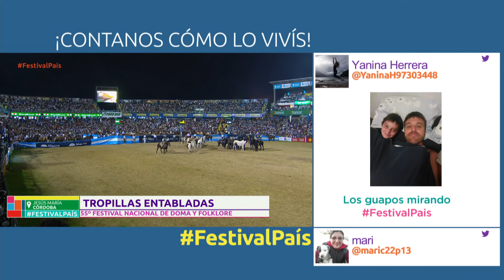Tropillas entabladas en el Festival de Jesús María 2020 | Festival País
Màs de 500 caballos presentados, en un remolino nos hace emocionar. La destreza de la doma en un show que viste el campo de fiesta. El Festival de doma y folklore de Jesús María tiene sus “Tropillas entabladas” .
La tropilla entablada nace para cubrir una necesidad del gaucho. En medio del campo, sin corral ni riendas suficientes, el baqueano necesita tener reunida a la tropilla, agrupada por instinto animal y guiada por la destreza del jinete. Como ya es una tradición del Festival, en la 9° noche, las tropillas entabladas salen al campo de doma del anfiteatro José Hernández, rememorando las distintas habilidades del gaucho argentino.